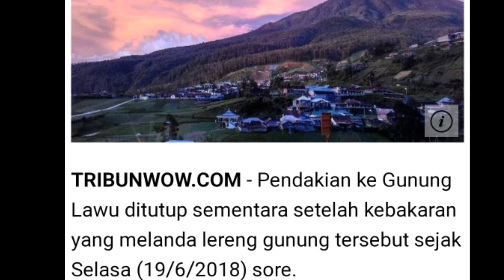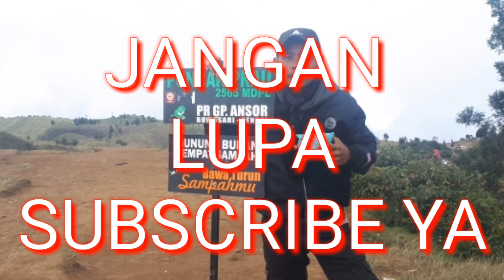GUNUNG PRAU VIA PATAK BANTENG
Pemdakian gunung parau via dieng wonosobo
Jalur patak banteng
Modal nekad...low budget .nekad bener nekad